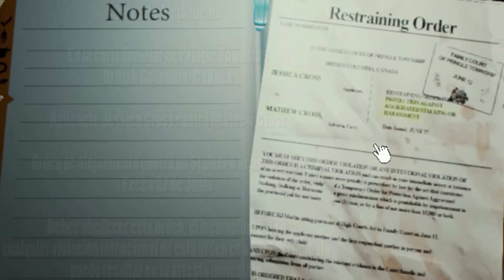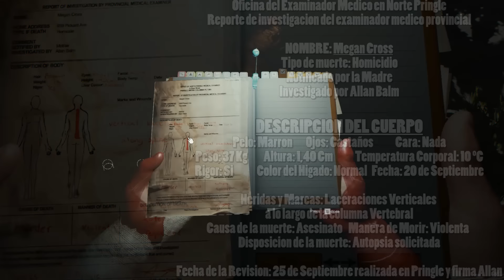The Forest - ¿Donde están los Cubos de Pintura Roja? - Guía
The Forest - Cubos de Pintura Roja - Guía #15
Muy buenas compañeros en esta guía de The Forest os enseñare donde están los cubos de pintura roja y de paso descubriremos un poco mas sobre la historia de The Forest ya que junto a la pintura tendremos unos panfletos con datos sobre la historia.

El Mapa es de la pagina (Lo que yo lo editare según el vídeo como este) esta muy bien esa pagina para guiaros y yo la usare mucho a partir de ahora para algunos vídeos futuros y para haceros la vida más fácil aun para conseguir los objetos ;)

Tiempo donde conseguimos cada cubo de pintura:
1º Cubo de Pintura 3:34
2º Cubo de Pintura 4:32
3º Cubo de Pintura 7:23
4º Cubo de Pintura 13:25
5º Cubo de Pintura 19:48
6º Cubo de Pintura 22:10

✯Steam            GenerationFreaky
✯BatleNet        GenFreaky#2834